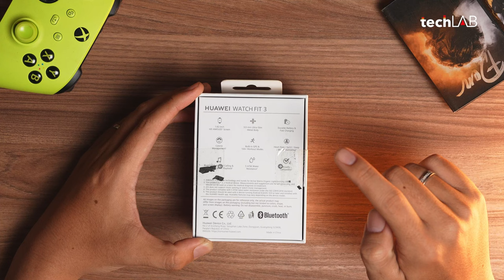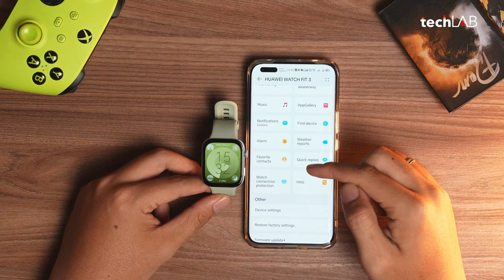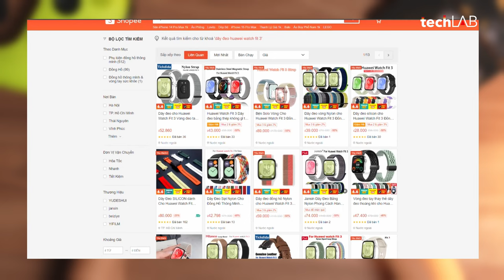Trên tay nhanh Huawei Watch Fit 3 - Quá nhẹ, quá nhiều điểm hay cho 1 smartwatch giá 2 triệu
Media LAB mở hộp và trên tay nhanh mẫu đồng hồ thông minh dự đoán sẽ làm mưa làm gió ở phân khúc giá 2 triệu đồng trong thời gian sắp tới - Huawei Watch Fit 3.

0:00 Giới thiệu
1:12 Mở hộp
4:10 Thiết lập ban đầu
8:18 Tổng quan thiết kế
12:35 Cảm giác đeo
13:50 Chất lượng hiển thị
14:10 Pin
14:38 Các chế độ luyện tập
16:30 Tạm kết